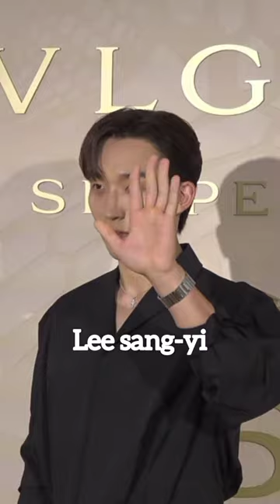kpop idols attend Bulgari event